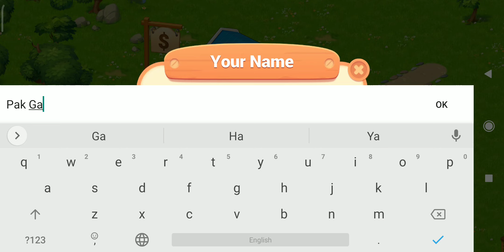Farm City: Farming & Building Game Part 1 Pak Gamer Gameplay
Farm City is a FREE TO PLAY farm game with options to purchase some in-game items to enhance your game experience with real currency. *Some features of the game will require internet connection in order to work properly such as Friends, Competitions, Save/Load data, and other features*